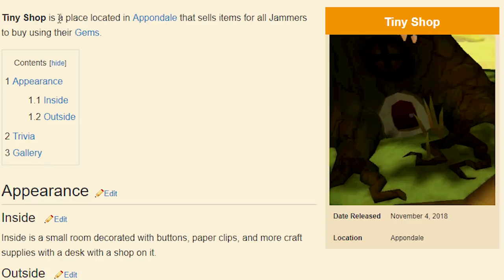PLAY WILD IS OFFICIALLY FUNNER THAN ANIMAL JAM!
Today we get on Play Wild and just have a blast! There are so many different cool things to do on there, its really funner than Animal Jam! The new den, the new animals, the potions, the items, its awesome!